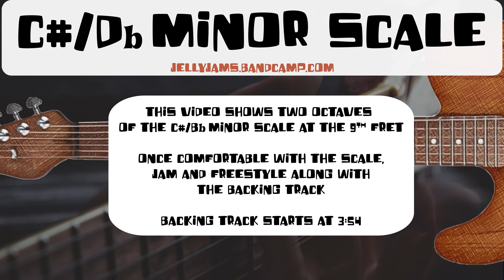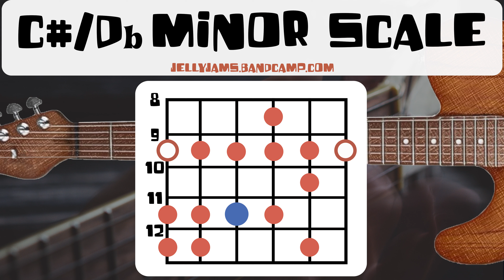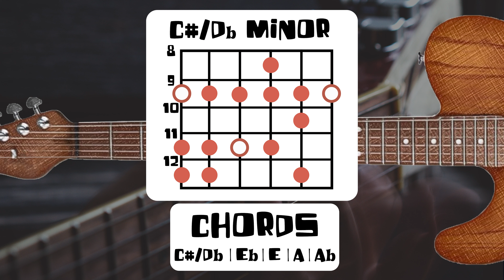Master the C#/Db Minor Scale 🎸 Scale Lesson + Rock Backing Track 🎶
Learn how to play the C Sharp / D Flat Minor Scale on guitar, two octaves at the 9th fret. Once you're comfortable with the scale, freestyle with the backing track! There's no wrong way to jam along.

Love the track and want to collaborate or use commercially?

Written, Recorded, Produced, Mixed, and Mastered at the Reseda Garage.